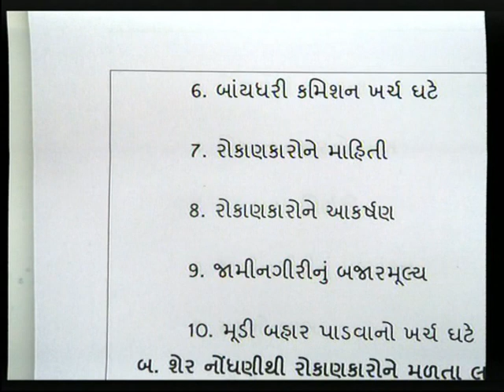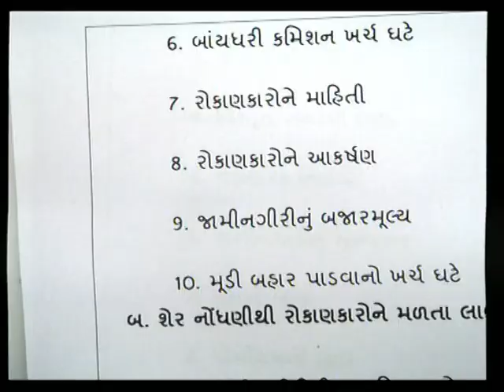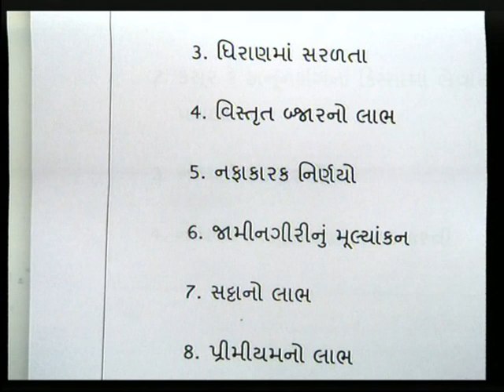LISTING OF SHARE 03